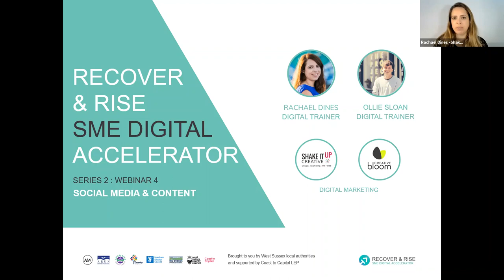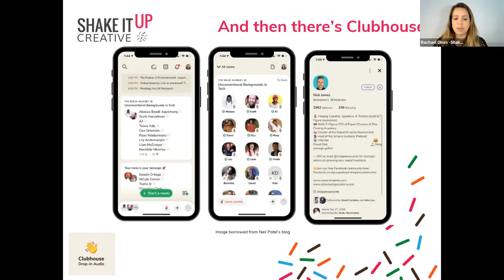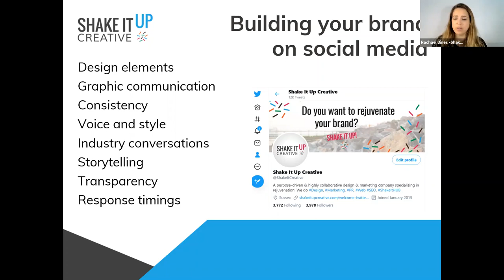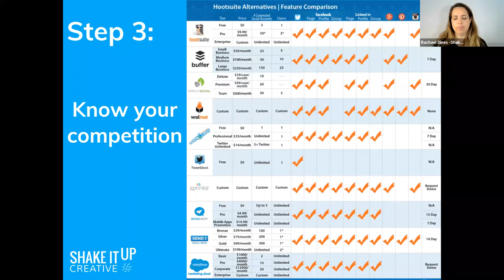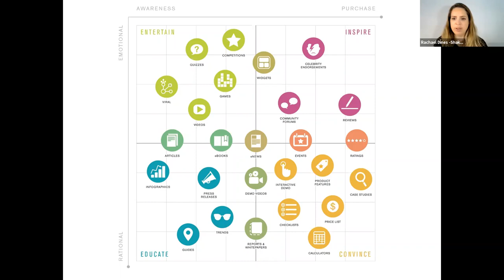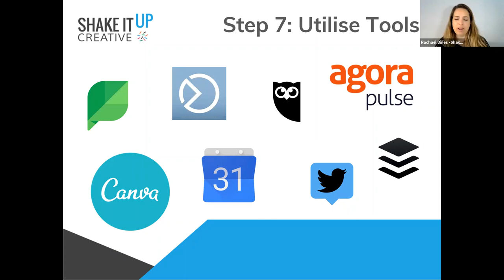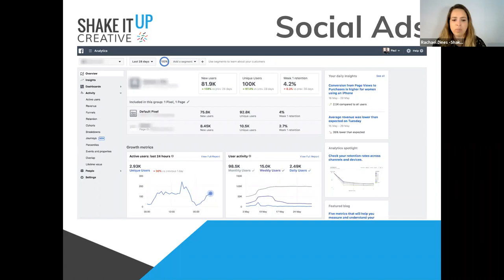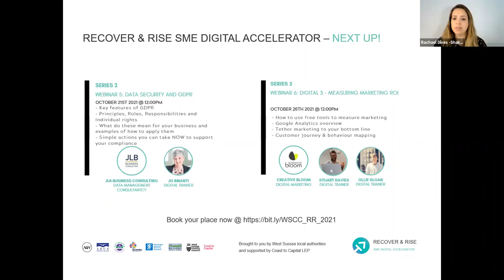West Sussex Recover & Rise S2W4: Digital 2 - Social Media and Content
This webinar ‘Social Media and Content’ is #4 of #8 in the WSCC SME Digital Accelerator Webinar Series. Developing a Social Media Strategy.

In this session we’ll be focusing on Social Media and Content - we'll cover what a social media strategy includes, how to create a content plan, and tools you can use to measure success. You'll leave with an in-depth understanding of how to harness the power of social media and content to help reach your business goals.

You might be a small business owner, have responsibility for marketing or are starting your journey into digital. This workshop will help business owners or those responsible for marketing develop a social media strategy and content plan, avoiding off-brand posts and missed opportunities.

“Shake It Up Creative gave me invaluable advice when I needed to take my online business presence to the next level. I was able to put Rachael’s suggestions into action straight away. I particularly valued her down to earth nature and jargon-free explanations!”

- Sarah Green

COURSE TAKEAWAYS:

- Learn what a social media strategy includes

- Understand how to create a content plan

- Get ideas on how to produce content that will get attention

- See examples of small business social media success

- Learn how to measure your activity

COURSE CONTENT:

- Insight into social media strategy

- Producing the best content

- Tools & measurement